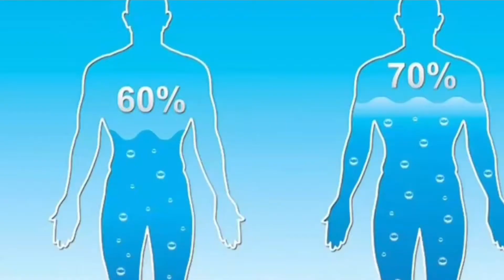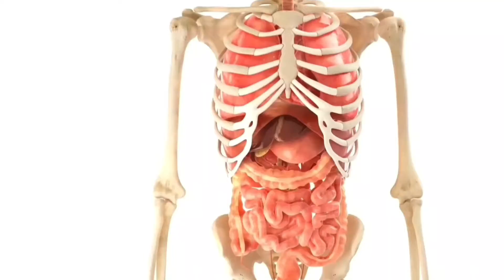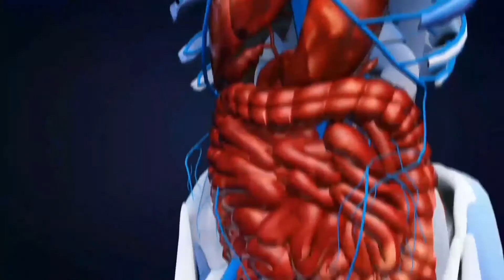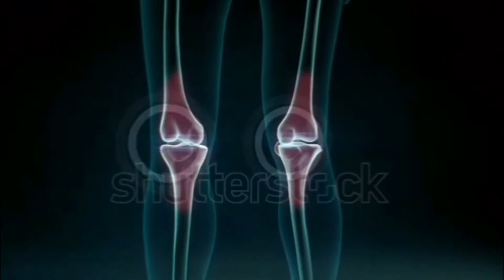समय पर पानी नही पीने के 7 भयंकर नुकसान जानकर पैरों तले जमीन खिसक जाएगी health tips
क्या होता है जब पानी नही पीते हैं, समय पर पानी नही पीने के 7 भयंकर नुकसान health tips